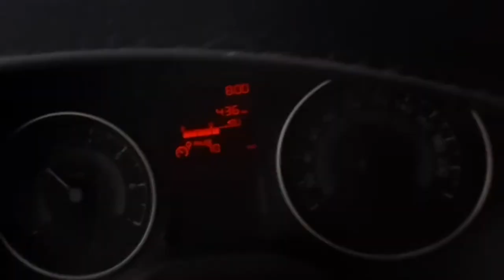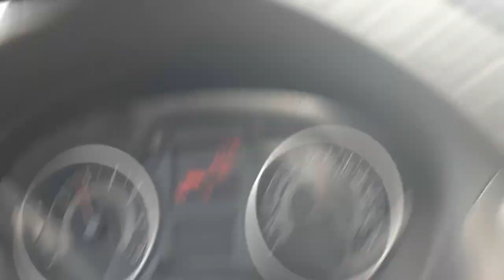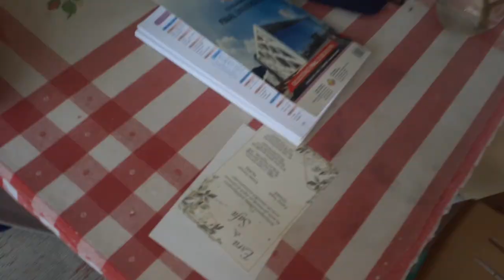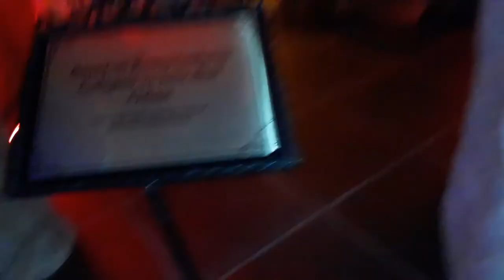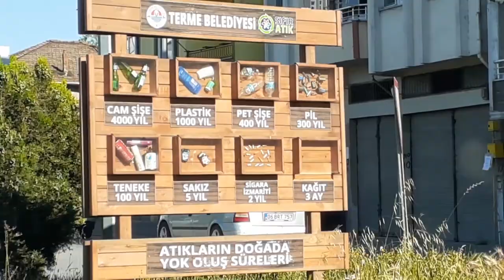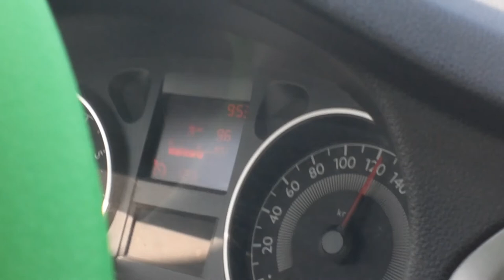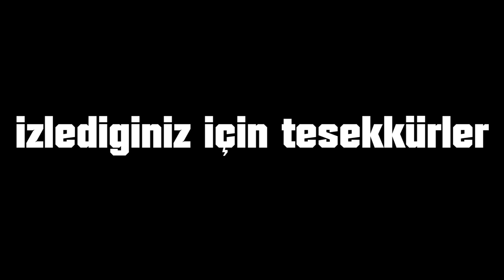KÖY VLOG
Yolda, köyde ve Samsun'dan videolarla çektiğim bir vlog. umarım beğenirsiniz.

Gidiş yolu - 0:00

Köy - 3:10

Samsun - 6:11

Köy (2. kısım) - 11:21

Dönüş yolu - 12:10